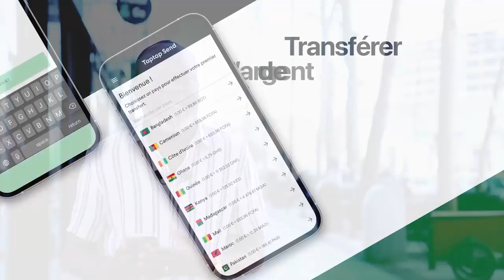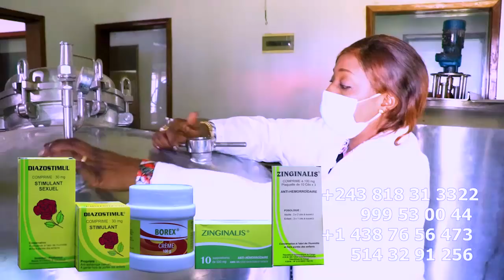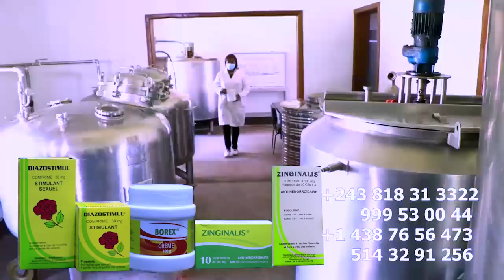MIKE KALAMBAY à Détruire Plusieurs Sœur De Son Eglise La Vie De ZAWADI Et PENIEL La Vérité Eclaté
MIKE KALAMBAY à Détruire Plusieurs Sœur De Son Eglise La Vie De Sr ZAWADI Et PENIEL En Utilisant VASELINE La Vérité Eclaté